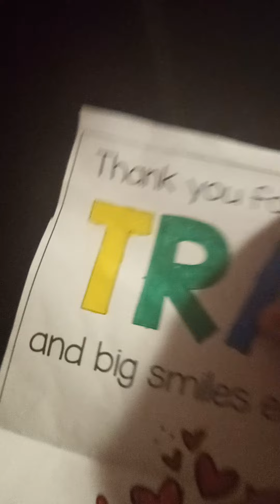Putting my drawing on the fridge. cm